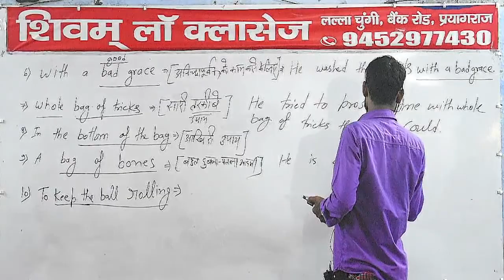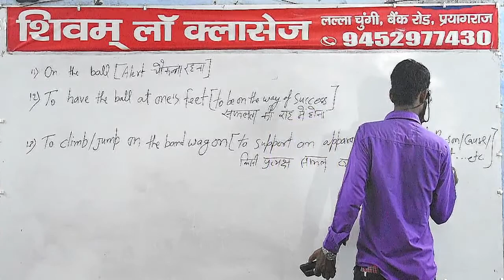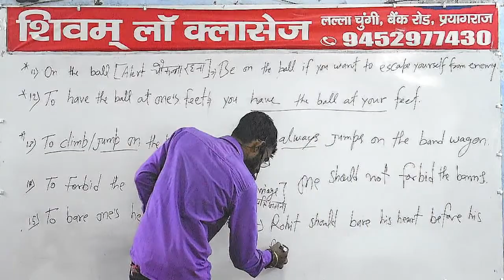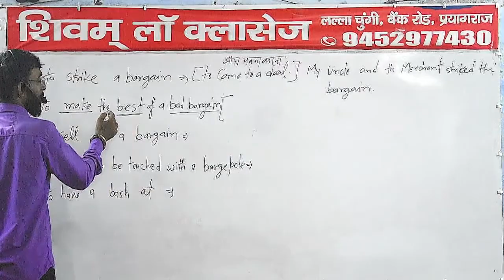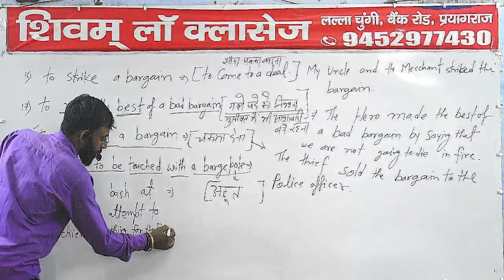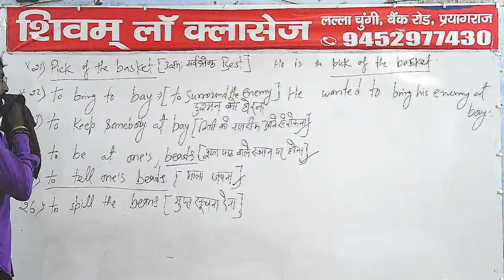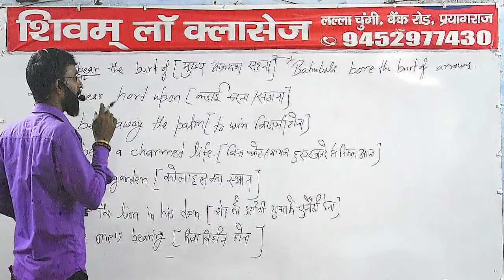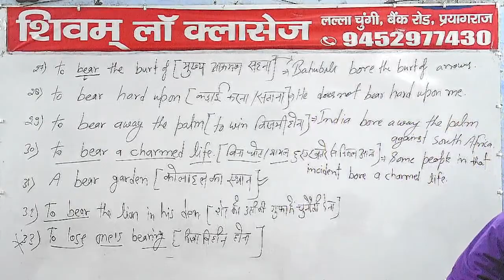English Language (L-17)